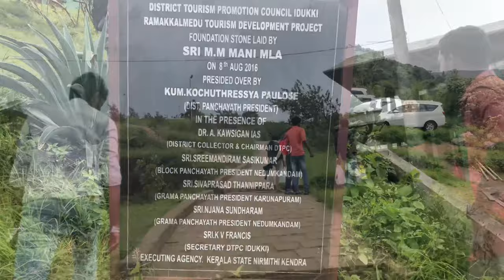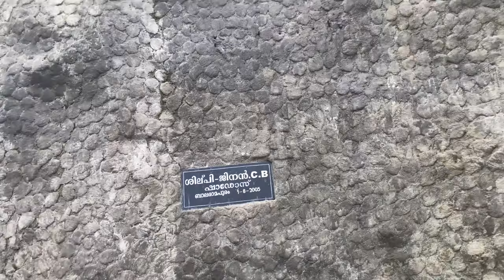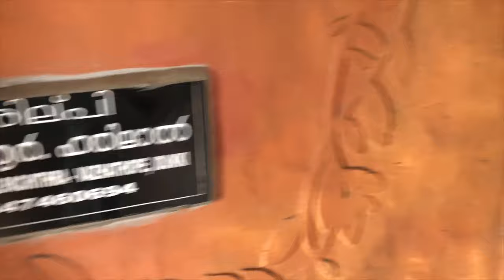Ramakalmedu Kuravan and Kurathi statue (Kuravanmala) view and entry details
Kuravanmala
Kuravanmala is located in Idukki district, Kerala, India.

Kuravan and Kurathi statue

Ramakalmedu is a historic site with a Monument to Kuravan